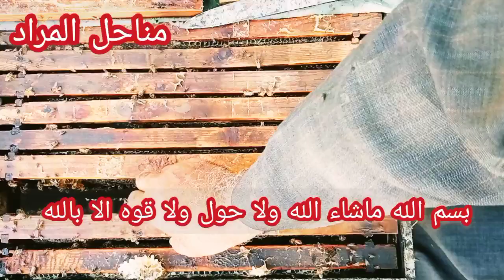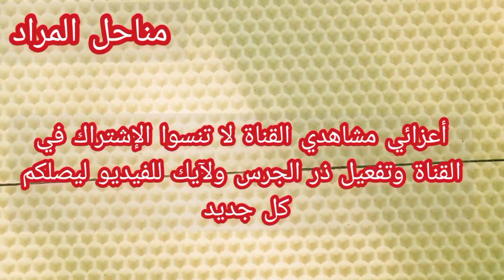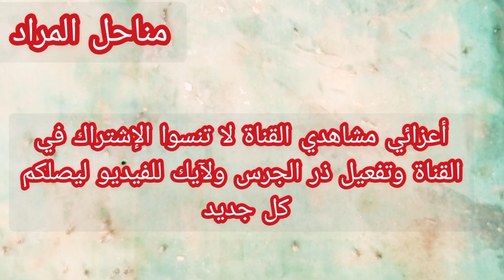قبل الفرز بايام قليله ( الوقوف علي حالة الخلايا )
قيل الفرز بايام قليله الوقوف على حالة الخلايا